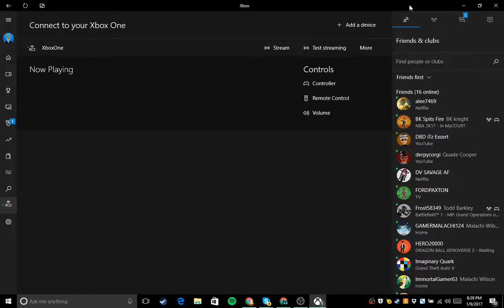Assassins Creed Unity /playthrough/